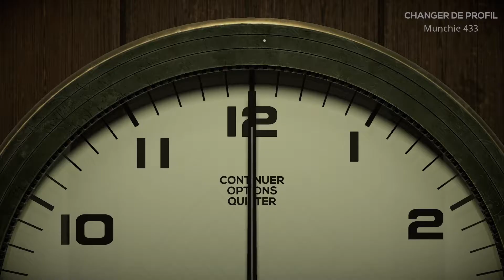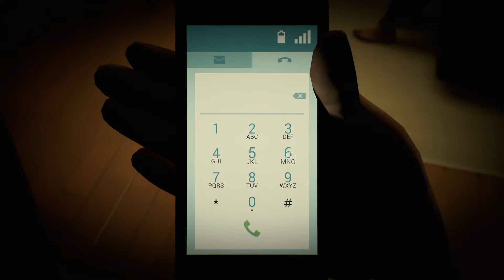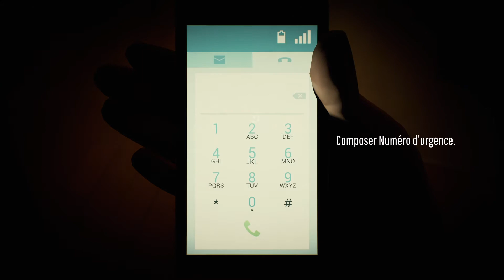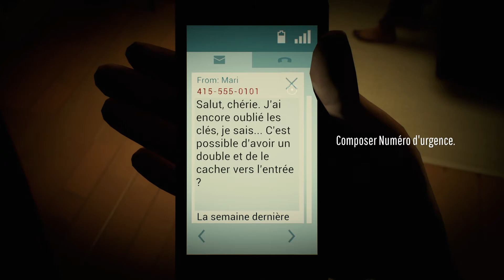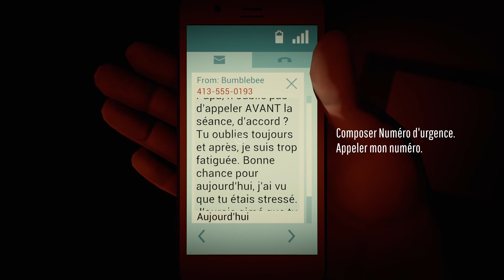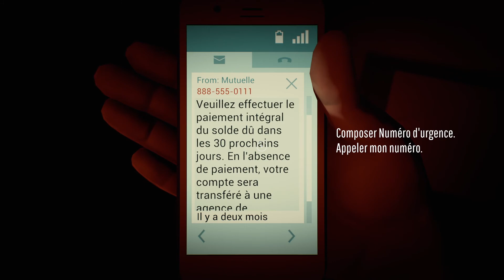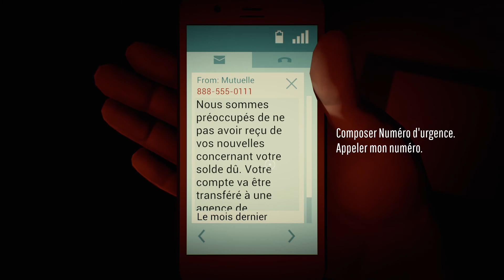BLOQUER AVEC L'AGENT 47 | Twelve Minutes - LET'S PLAY FR #01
Hey bonjour à toute la souricière ! 🐭

Nouveau let's play sur la chaîne sur le très attendu Twelve Minutes du bon jeu indé comme on en fait plus.

Le principe est simple, on va être bloqué dans une boucle temporelle de 12 minutes avec notre femme et un "policier" qui arrive pour l'arrêter et juste après il nous tue. A nous de se sortir de ce pétrin !  🎮

Je rappel que Twelve Minutes est développé par Luis Antonio et édité par Annapurna (Other Wilds pour ne citer que lui ^^)

N'oubliez pas de me suivre également sur mes autres réseaux pour ne rien rater 😉